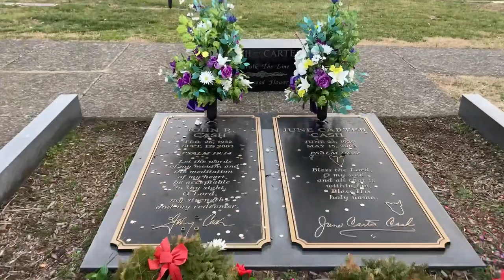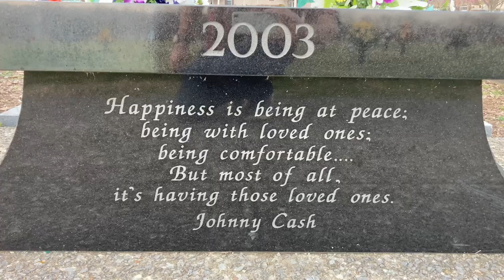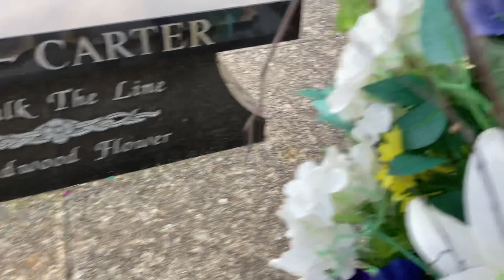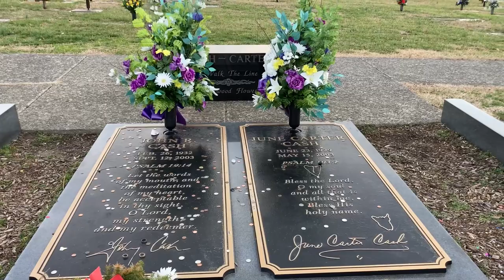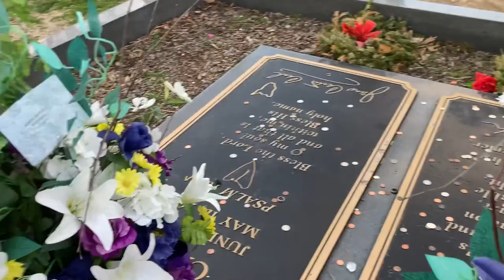Johnny Cash & June Carter Gravesite on Feb 10, 2023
A visit to the final resting place of Johnny Cash and June Carter. They are located in the Hendersonville Memory Gardens at 353 Johnny Cash Pkwy, Hendersonville.

live.CodeZeroRadio.com